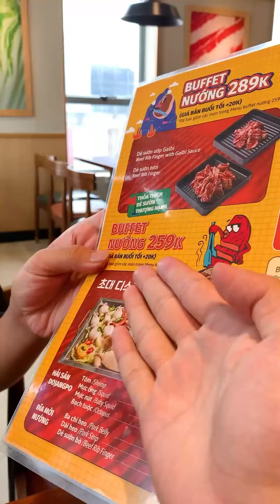Thì Ra Đây Mới Là Loại Lẩu Ngon Nhất KTOP | NARTMAN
© Bản quyền thuộc về NARTMAN
© Copyright by NARTMANl ☞ Do not Re-up